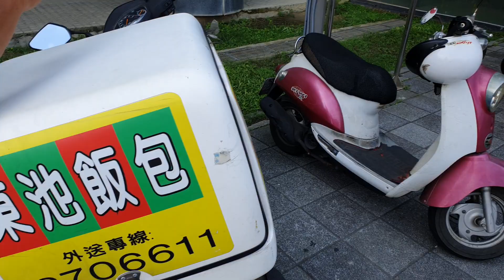護士姐姐中午買飯盛況